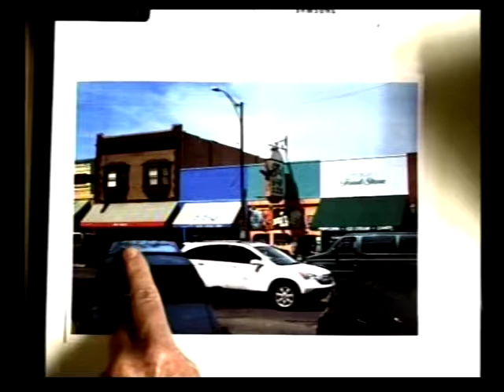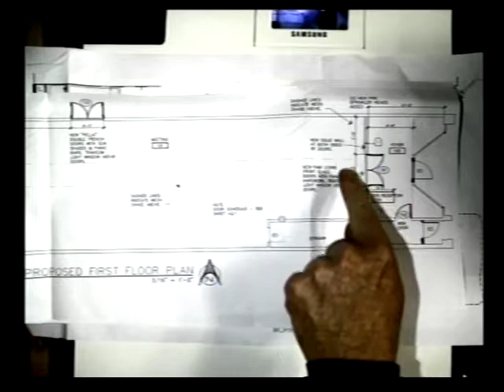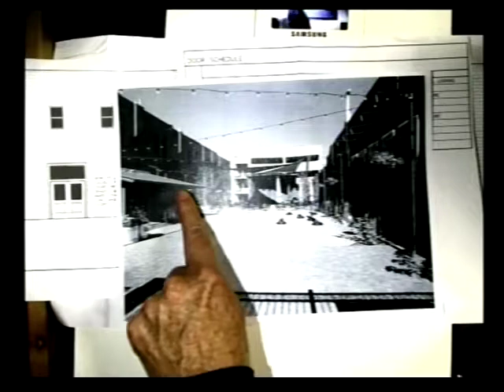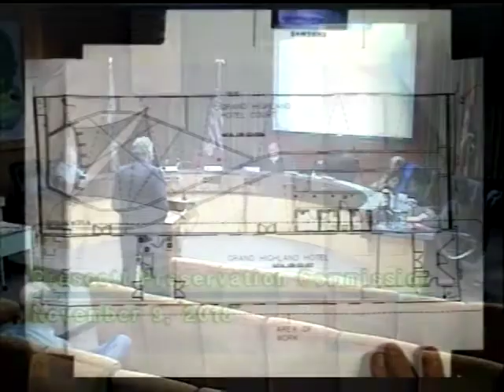Preservation Commission - 11-09-18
Prescott Preservation Commission - November 9, 2018